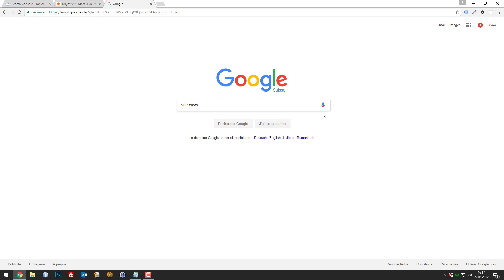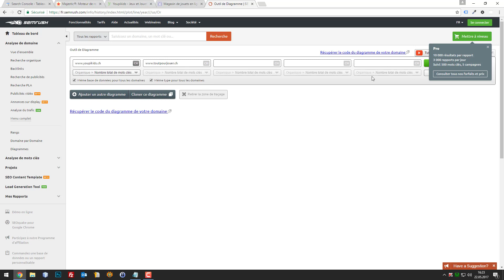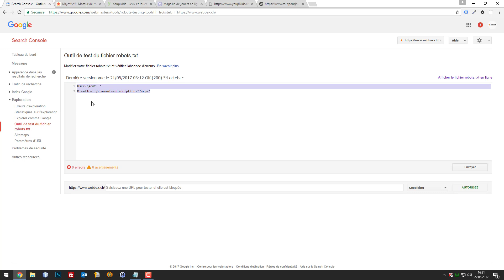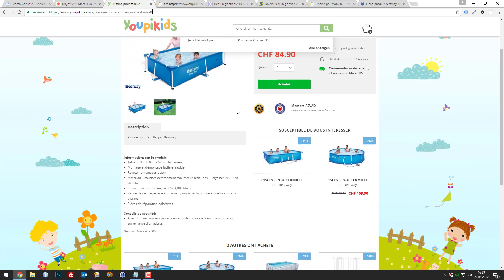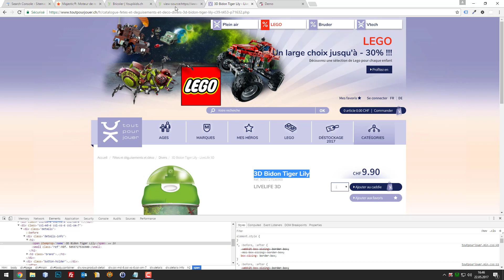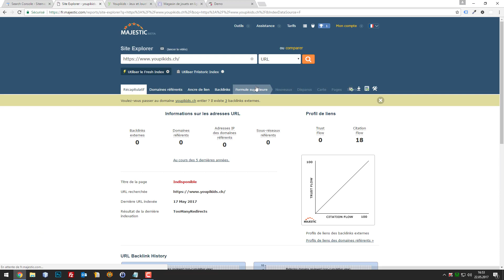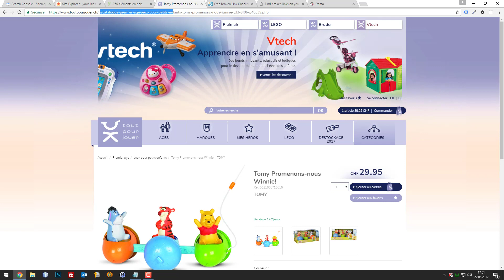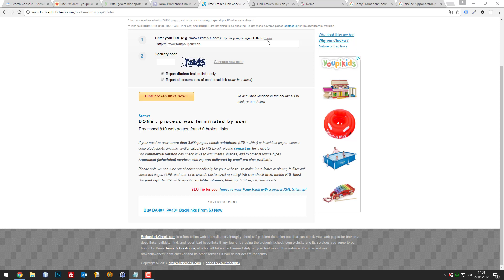Audit SEO rapide d'un site e-commerce en 20 points + bonus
Découvrez une manière simple et efficace de réaliser un audit SEO express de votre boutique en ligne. Le référencement est capital pour votre visibilité, profitez donc de faire le contrôle de ces 21 points pour optimiser votre positionnement.